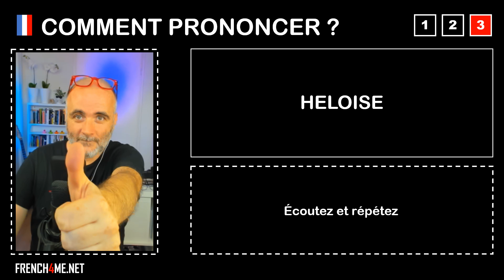Pronuncia corretta = HELOISE